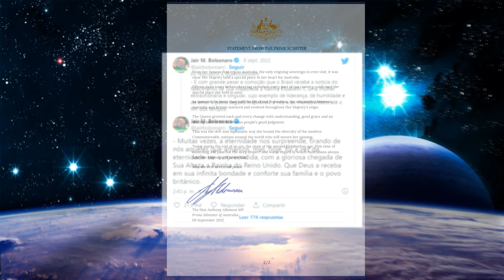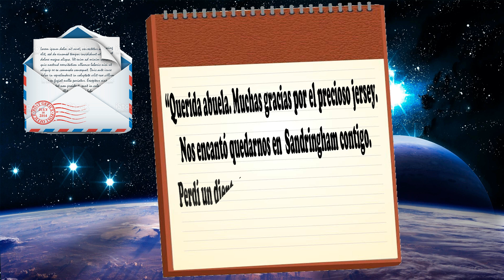14 DATOS DE LA REINA ISABEL II | DEBERIAS SABERLOS!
Falleció una de las grandes monarcas a nivel mundial, el día 8 de septiembre de 2022 la Reina Isabel II de Inglaterra y de todo el Reino Unido de Gran Bretaña murió a la edad de 96 años.
En un comunicado oficial, la familia real informó que la reina había fallecido en paz en su castillo real, y residencia de verano, el Castillo de Balmoral, ubicado en Aberdeenshire, Escocia.
Según la familia la reina ya hace un tiempo experimentaba problemas de movilidad, lo cual trascendió a lo largo del día, incluso los médicos de su majestad habían expresado su preocupación, sin embargo, poco se puede hacer frente a las leyes naturales y del corto tiempo que estamos como seres humanos en este mundo, y la realeza, no es la excepción.  Su sucesión quedara a cargo de su hijo Carlos de Inglaterra de 73 años de edad, dejando de ser el príncipe de Gales y quien más tiempo ostentó este titulo.
A lo largo del día han ido llegando mensajes y se han publicado palabras de pronta resignación de diferentes líderes mundiales y organizaciones, como símbolo de “no están solos” y “sentimos esta gran perdida” para la familia real de la que fuese en algún tiempo la reina de una gran monarquía. Pues a lo largo de su vida, fue apreciada y admirada por diferentes culturas en todo el mundo.
Pero, ¿Por qué la reina Isabel ii fue tan querida a nivel mundial? ¿Cómo es que una líder monarca se volvió tan famosa y respetada por muchas personas en todo el planeta? Cosa que difícilmente otro líder haya conseguido, una reina que de joven pasó de dar su servicio de ambulancia durante la Segunda Guerral Mundial hasta ser inmortalizada en una canción de los Beatles durante su reinado. Una Reina que lidero durante 7 decadas sobre una Gran Bretaña que se reconstruyo después de la gran guerra y que perdería su imperio antes de morir a los 96 años en el castillo de Bamoral.